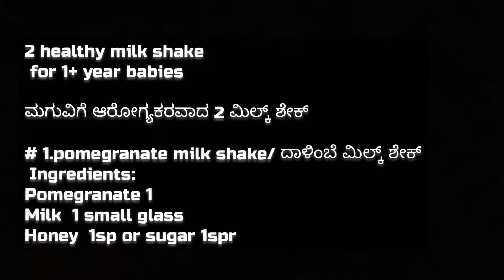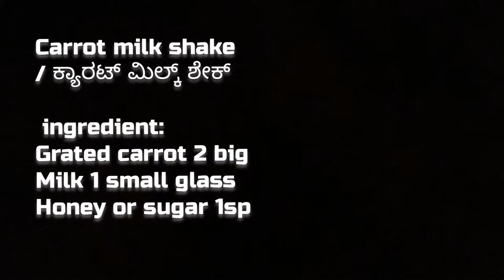carrot and pomegranate milkshake recipes for 1+ year babies in kannada|2milkshakeforbaby glowingskin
pomegranates and carrot milk shakes for 1+ year babies .
pomegranate milkshake recipe in kannada
carrot milkshake recipe in kannada
2 heathy milkshake recipes in kannada

hi friends 💗

welcome to Mrs. lee kitchen

we have posted 2 very healthy and quick pomegranate and carrot milk shake for your lovely babies💕💗

ಮಗುವಿಗೆ ಆರೋಗ್ಯಕರವಾದ 2 ಮಿಲ್ಕ್ ಶೇಕ್

# 1.pomegranate milk shake/ ದಾಳಿಂಬೆ ಮಿಲ್ಕ್ ಶೇಕ್

 Ingredients:
Pomegranate 1
Milk  1 small glass
Honey  1sp or sugar 1sp

# 2. Carrot milk shake  /ಕ್ಯಾರಟ್ ಮಿಲ್ಕ್ ಶೇಕ್

 ingredient:
Grated carrot 2 big
Honey or sugar 1sp

Dear mommies 💗

try for your little  hearts 💕

support our mrs.lee kitchen channel.
comment your feedback
share our channel link with your friends

Mrs.lee kitchen 💗
your homely food💗